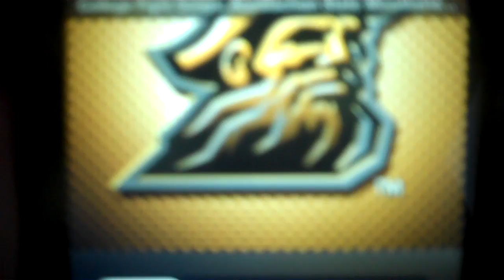Hi HI Yikas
Hi Hi Yikas! Go ASU! App State! D1AA! Go Appalachian State Mountaineers!